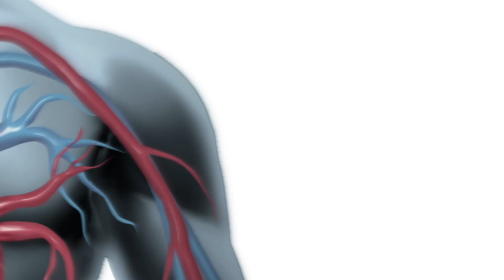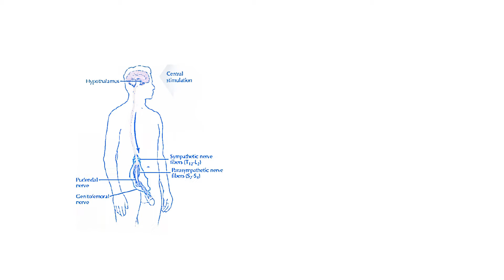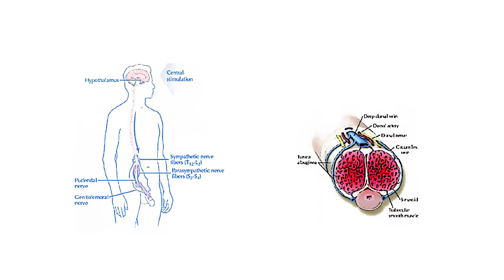What is erectile dysfunction? (ED)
Erectile dysfunction is the inability to achieve or maintain an erection satisfactory for intercourse and is very common among adult men.  Dr. Daniel Reznicek discusses the definition of erectile dysfunction, potential causes and risk factors, and what treatments are available for men

Erections require psychological or sexual stimulation which then through nerves, signals penile smooth muscles to relax and increase blood flow. The increased volume of blood then blocks blood draining from the veins. This should remain erect until after ejaculation. An interruption in any of these steps will lead to erectile dysfunction.

Causes of erectile dysfunction include diabetes, high blood pressure, prostate cancer treatments, medications, nerve disorders or spinal cord injuries, among others.

Treatment of erectile dysfunction is performed in a step-wise fashion. First line therapies include oral phosphodiesterase inhibitors (PDEi) such as sildenafil, tadalafil, vardenafil, and avanafil. These medications help increase blood flow to the penis by increasing a certain neurotransmitter.

If oral medications do not work, or they are contraindicated, the next step includes options such as a vacuum erect device, intercavernosal injections, or intraurethral suppositories.

A penile prosthesis is also an option if medications have failed. This procedure is a permanent ED treatment and has the highest satisfaction rate among all treatment options.